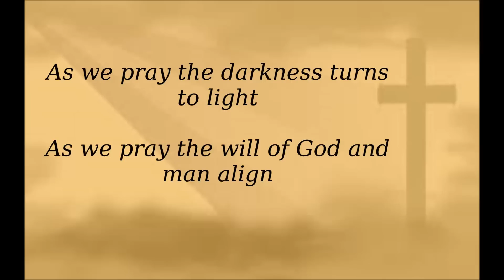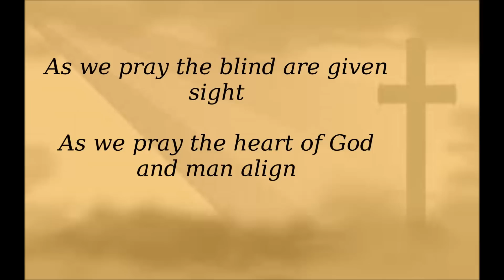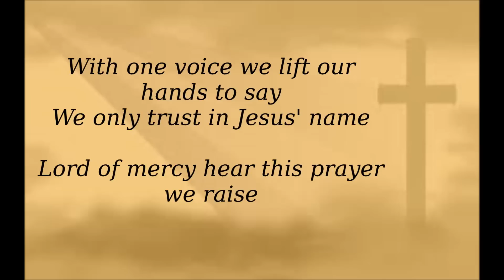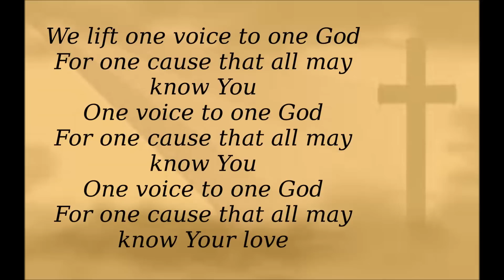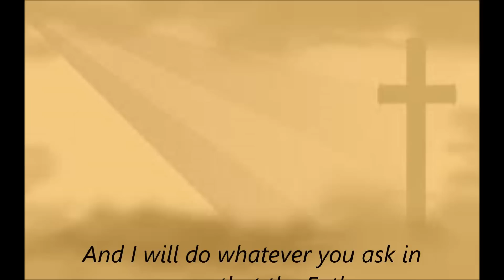As We Pray (Walker Beach)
Worship Video for Church